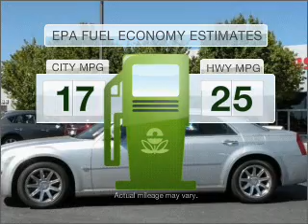2006 Chrysler 300C - Gainesville GA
Year: 2006
Make: Chrysler
Model: 300C
Trim: C
Engine: 5.7 liter 8 cylinder 16 valve
Transmission: 5-Speed Automatic
Color: Silver
Mileage: 88489
Address:
2801 Browns Bridge Rd